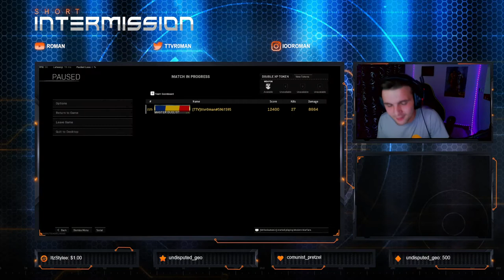CEA MAI BUNA CLASA PENTRU MAC10 IN MOMENTUL ACESTA PE WARZONE! 27BOMB GAMEPLAY!